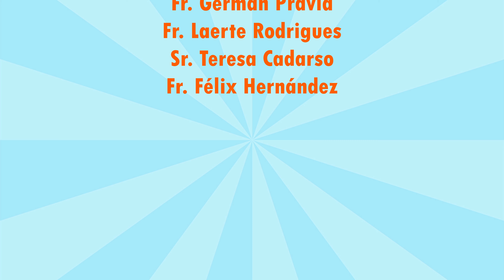Jubileo OP - En la mesa... con la Familia Dominicana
Llegamos al fin de la serie de entrevistas "Minguito pregunta" en el marco de la celebración del Jubileo de la Orden. Queremos dar gracias a las hermanas y hermanos que nos han enriquecido con sus vidas y testimonio.

Si aún no viste las entrevistas, no te las podés perder